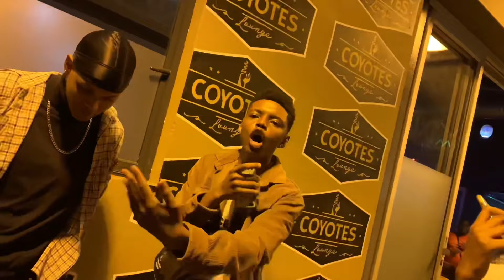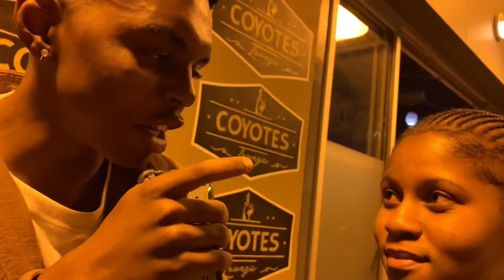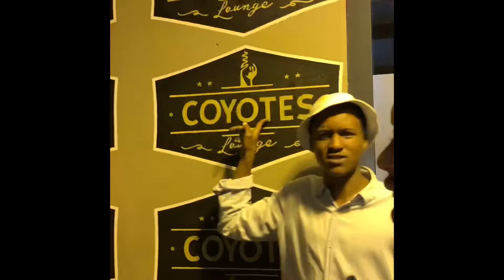KILL KISS OR SMASH/MARRY @COYOTES LOUNGE | PUBLIC INTERVIEW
First take at coyotes lounge with the gents, got a few dubs with the gents
If you wanna see one of these again then let us know.
so we were informed to either edit n trim some parts or get demonetised so we had to cut off a few clips apologies to the people affected by this... we had no choice